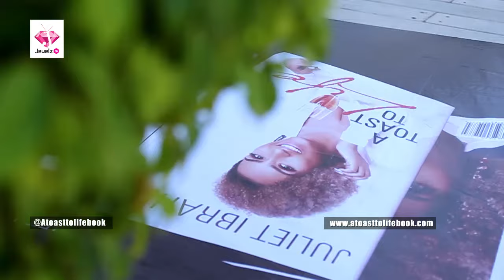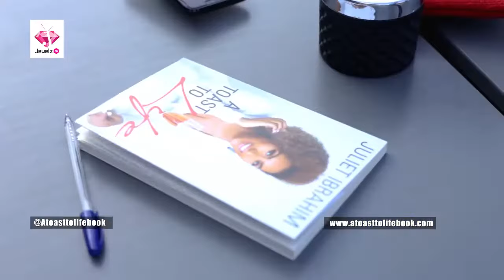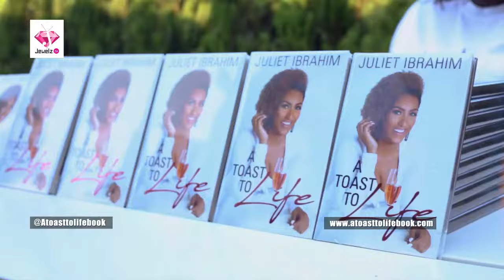Highlights of Juliet Ibrahim book launch - Accra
Juliet Ibrahim hosts special guests and the press to a book reading soiree in Accra for her newly released memoir
Excerpts were read, Guests were served delicious Ghanaian canapés and drunk the celebrities favourite "Luc Belaire"